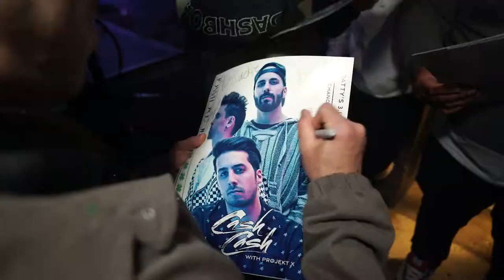Cash Cash Highlight at Exchange in SLC by Enrique Jimenez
@CashCash was lighting up the stage at Exchange Place! The music was🔥 and so were the ladies check out the recap highlights from last week.